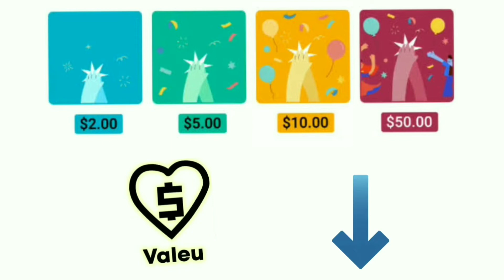BANANA SINAL em LIBRAS Ed Libras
Aprenda o sinal de  banana   em Libras - Língua Brasileira de Sinais.